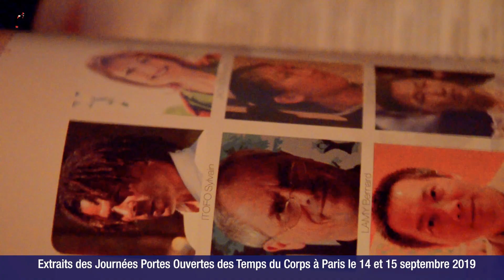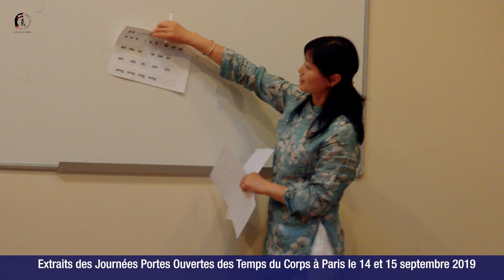Extraits des Journées Portes Ouvertes des Temps du Corps septembre 2019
Voici un résumé en images du weekend des journées portes ouvertes aux Temps du Corps. Maître KE Wen et les enseignants du centre culturel chinois ont partagé leurs savoir-faire dans une ambiance ouverte, dynamique et de pratique.